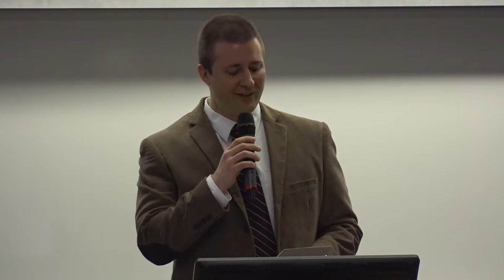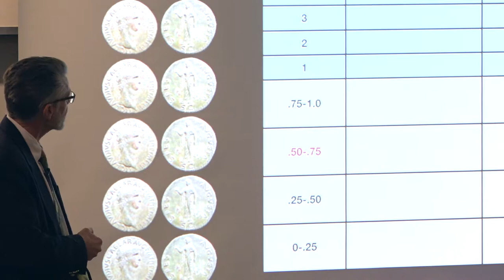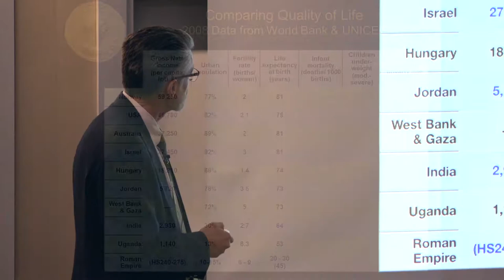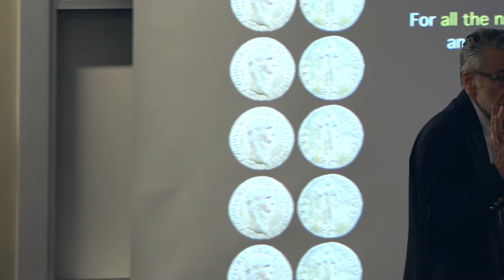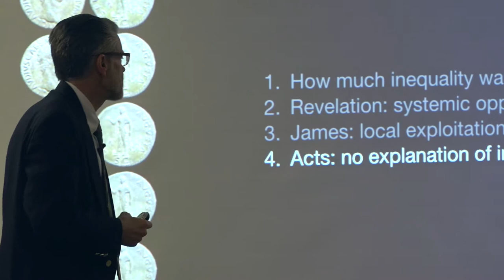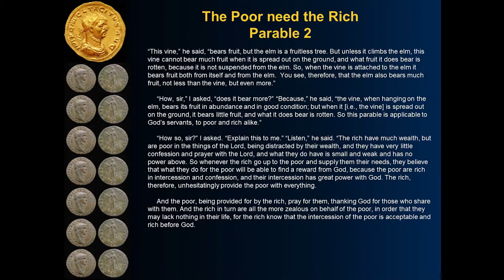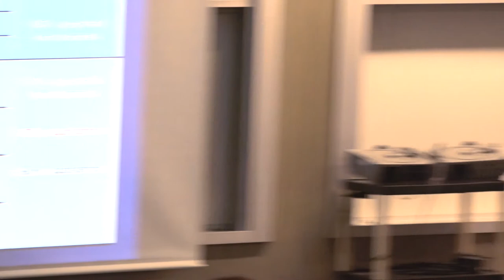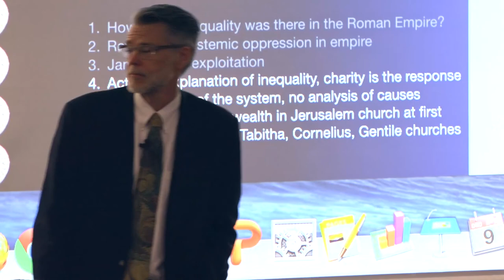Destiny or Oppression?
A lecture on early Christian explanations for poverty and wealth in the Roman Empire by Steven J. Friesen, Professor and Louise Farmer Boyer Chair in Biblical Studies at the University of Texas at Austin.

This lecture was delivered at the University of New Hampshire on December 9, 2014.